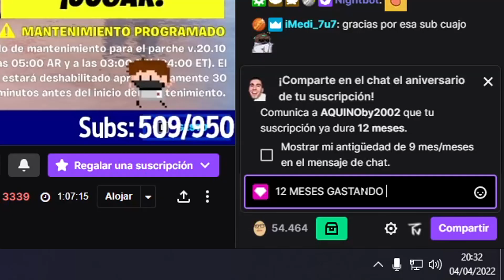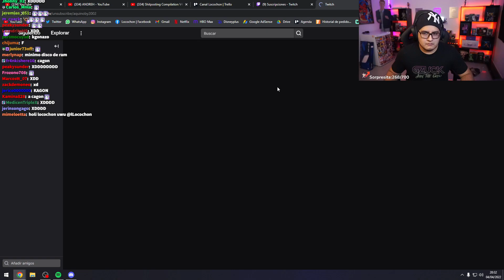NADIE: AQUINO Y LOCOCHON: 😐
Cuidado matas a alguien de la risa 🙄